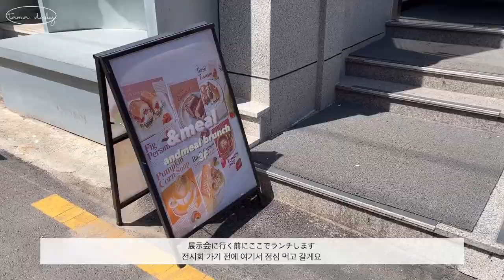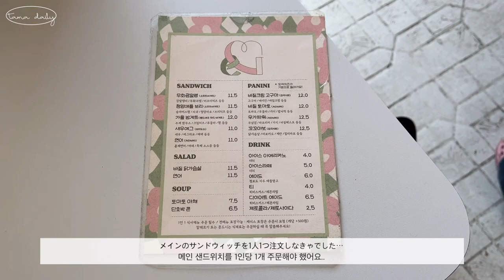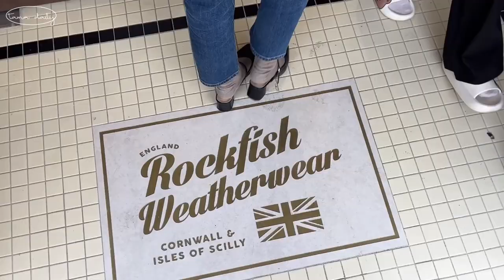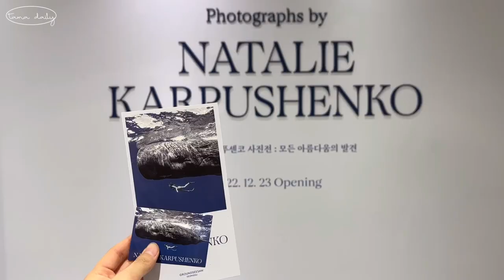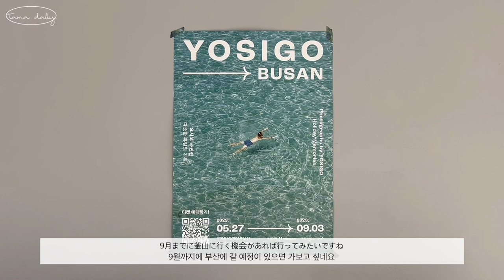韓国vlog｜韓国で初めての展示会へ🐋🫧聖水洞のおいしいサンドウィッチカフェ, Rockfish Weatherwear, シナモンとコラボのMilkisのポップアップイベントへ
こんにちは。tama dailyのtamaです:)

今回は韓国で初めての展示会に行ってきたvlogです。
もともと美術館などに行くのが好きで韓国に来たらお洒落な美術館や展示会に行ってみたいと思っていて、ついに行ってきました。
いろんな展示会などがある中で最初に選んだのは”Photography by NATALIE KARPUSHENKO”です。
vlog内ではほんの一部しか載せられませんでしたが、1つ1つの写真が本当に魅力的で世界観に引き込まれました。
他にも気になっている展示会があるので行ってきたいと思います🩰

📍「&meal」
서울 성동구 연무장3길 5-1 3층
（성수역 4번 / 聖水駅4番出口）
11:00~20:00

📍「Rockfish Weatherwear」
12:00~20:00

📍「GROUNDSEESAW」
（어린이대공원역 4번 / オリニ大公園駅4番出口）
10:00~19:00